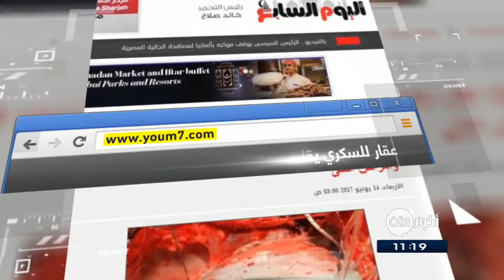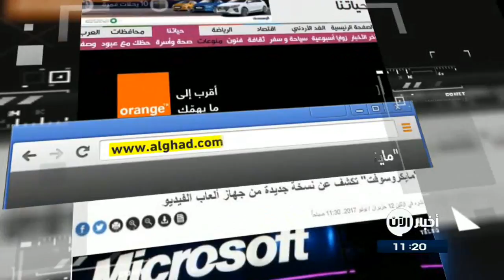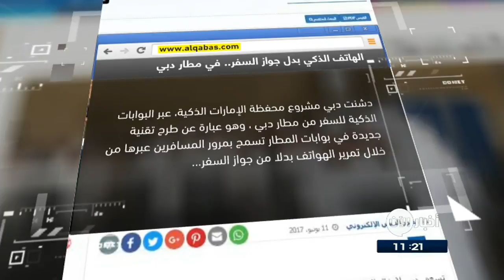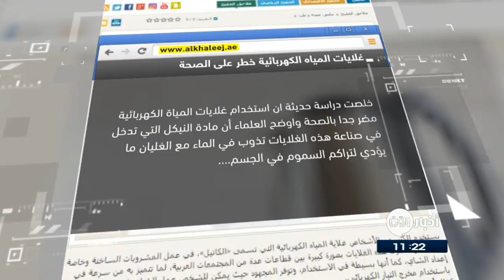14-06-207 | فنجان قهوة يومياً يحمي كبدك من السرطان .. وعناوين أخرى في جولة الصحافة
اليوم_السابع المصرية | عقار لعلاج السكر يقلل مخاطر الإصابة بأزمات قلبية وأمراض

اكتشفت دراسة جديدة دواء مضادا لمرض السكر رخيص التكلفة يقلل من مخاطر الإصابة بالأزمات القلبية وأمراض الكلى..
وأكد الباحثون بعد تجارب سريرية على مرضى السكري أن عقار "كاناغليفلوزين" خفض من خطر الإصابة بأمراض القلب والأوعية الدموية بمعدل 14% والتي تشمل النوبات القلبية والسكتات الدماغية.

الغد الاردنية | "مايكروسوفت" تكشف عن نسخة جديدة من جهاز ألعاب الفيديو

كشفت "مايكروسوفت" الأمريكية عن نسخة جديدة من جهاز ألعاب الفيديو "اكس بوكس وان اكس" تنافس "بلايستايشن 4" لليابانية "سوني"،
وسيُسوق هذا النموذج الجديد "الأشد قوة على الإطلاق" بين أجهزة "اكس بوكس"، على الصعيد العالمي في السابع من تشرين الثاني/نوفمبر بسعر 499 دولار.

افادت دراسة بريطانية حديثة بأن شرب فنجان واحد من القهوة يومياً يمكن أن يقلل من خطر الإصابة بسرطان الكبد.
ووجد الباحثون أيضاً أن من يشربون كوبين على الأقل يومياً، فإن خطر الإصابة بسرطان الكبد يقل لديهم بنسبة 35%، بينما من يشرب 3 أكواب يومياً تنخفض لديهم مخاطر الإصابة بسرطان الكبد بنسبة 50%

القبس الكويتية | الهاتف الذكي بدل جواز السفر.. في مطار

دشنت دبي مشروع «محفظة الإمارات الذكية»، عبر البوابات الذكية للسفر في قاعة المغادرين في مطار دبي الدولي، وهو عبارة عن طرح تقنية جديدة في بوابات المطار تسمح بمرور المسافرين عبرها من خلال تمرير الهواتف الذكية على أجهزة المسح الإلكترونية، بعد تحميل تطبيق لتسجيل البيانات الشخصية، وتزويد المستخدم بشيفرة إلكترونية تكون بديلاً عن جواز السفر.

الخليج | غلايات المياه الكهربائية خطر على الصحة

خلصت دراسة حديثة ان استخدام غلايات المياة الكهربائية مضر جدا بالصحة  .
واوضح العلماء أن مادة النيكل التي تدخل في صناعة هذه الغلايات، مع الاستخدام المتواصل وغليان المياه بصورة مستمرة يؤدي ذلك إلى تفاعل وذوبان النيكل في المياه، وبالتالي تدخل في تكوين أي مشروب يتناوله الشخص، ومع تراكم هذه المادة في جسم الأشخاص يحدث نوع من تراكم السموم في الجسم